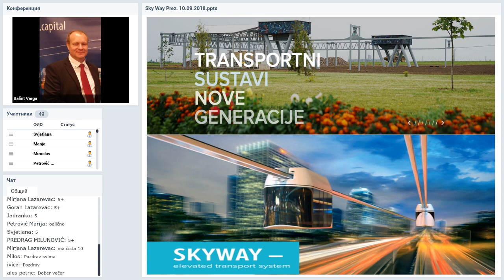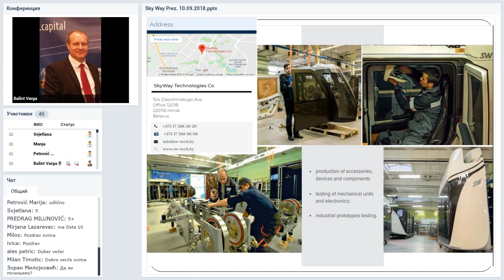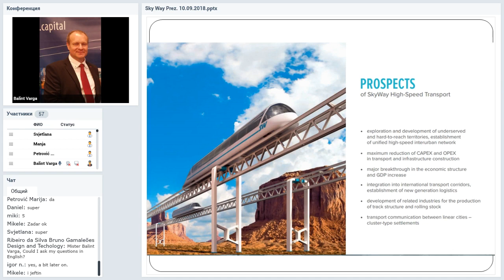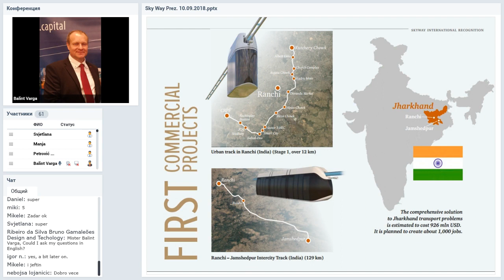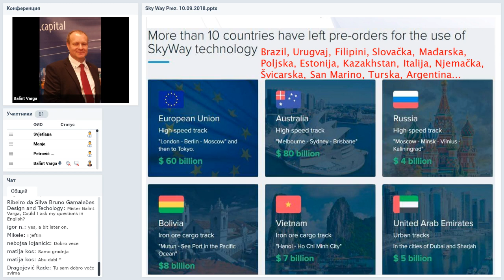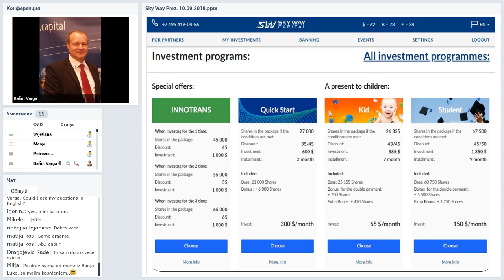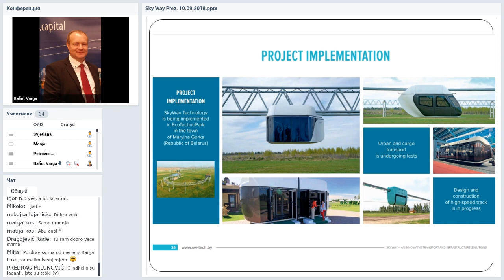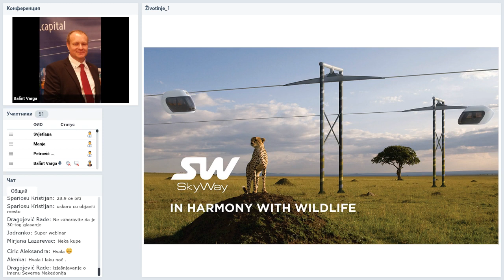[10.09.2018] SkyWay Projekt pojašnjenje i opće informacije